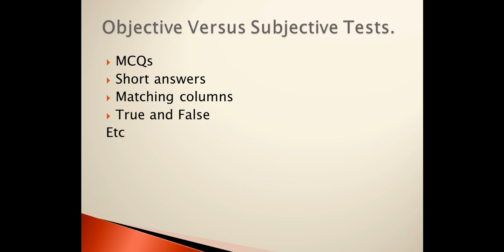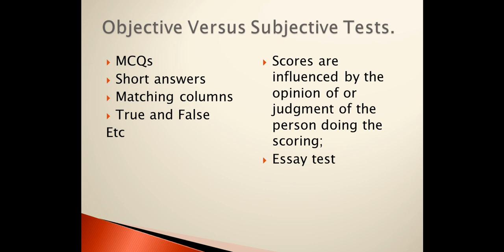Objective versus Subjective Test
Objective versus SUbjective Test in URDU.
MCQs
Short answers
Matching columns
True and False
Etc
Essay test